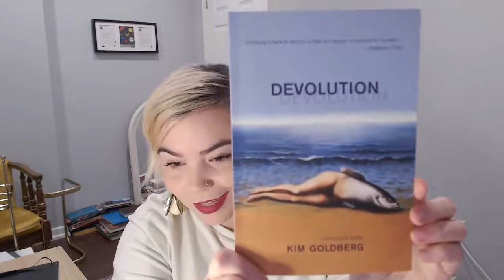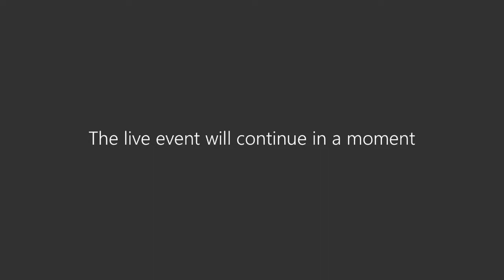Environmental Poetry | Hamilton Reads 2021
Tune in for author readings about words and the world all about Environmental Poetry. Hamilton Art Award winner Jaclyn DesForges, who recently released her new collection Danger Flower, facilitates the author talk as the following authors read from their recent literary works.

Hamiltonian Ross Belot is a former oil executive turned climate change columnist and poet, who explores the working person’s experience of oil and environmentalism in Moving to Climate Change Hours. In Devolution, Kim Goldberg uses surrealism to d/evolve into animal/nature versions, describing the political and narrative in turn. In Gold Rush, Claire Caldwell writes about being a settler wilderness woman, looking back through female narratives of trekking, violence, and empowerment.

Hamilton Reads 2021 includes online concerts, author visits, programs, book clubs and more. Blaze Island is currently available as a book and eBook. An eAudiobook is available, via OverDrive. Borrow with an HPL library card or sign up online for an eCard For details about the author, book and updates on events